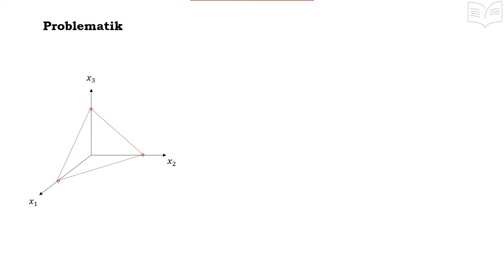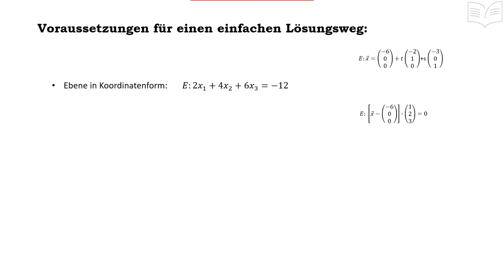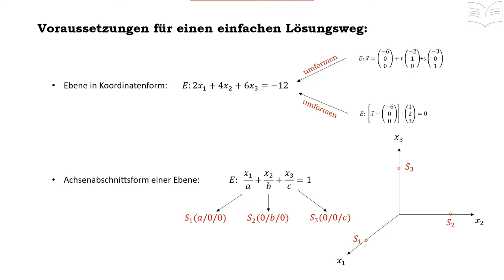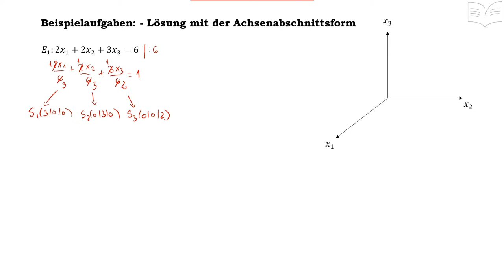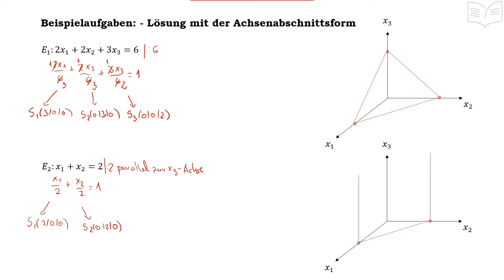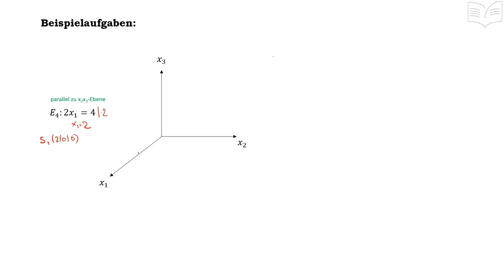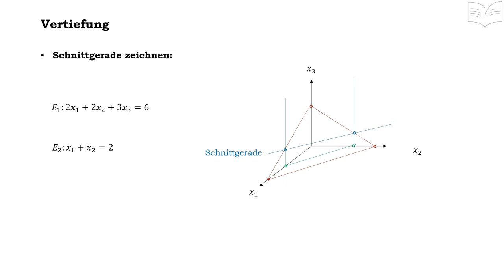Ebenen zeichnen, Spurpunkte, Spurgeraden, Lage, Darstellung im Koordinatensystem, veranschaulichen